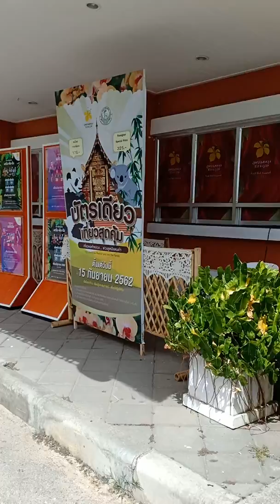ខេត្តឈៀងម៉ៃ ប្រទេសថៃ 29.6.2019